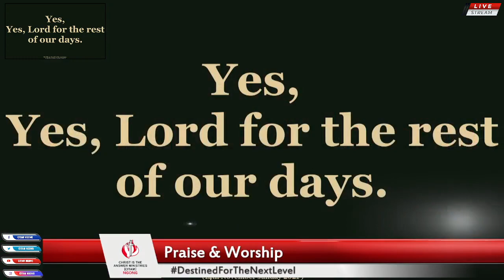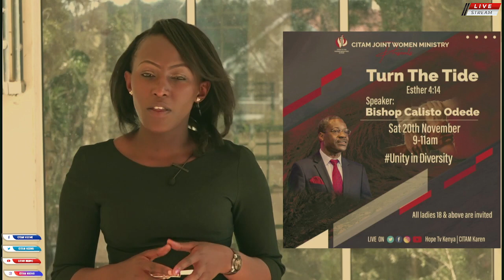2ND SERVICE – 14TH NOVEMBER 2021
Welcome to our In-person service. We are glad the Lord has kept you, and enabled you to see 2021 the year of NextLevel. With Long life may He satisfy you. Join us as we worship the Lord with scriptures, songs and sermon. Please interact with us on our various social media platforms; Twitter Instagram Youtube You can also view our youth pages on; Facebook Instagram Like this video, share and like our page if you are yet to. GodsHabitation Theme: Destined For The Next Level.